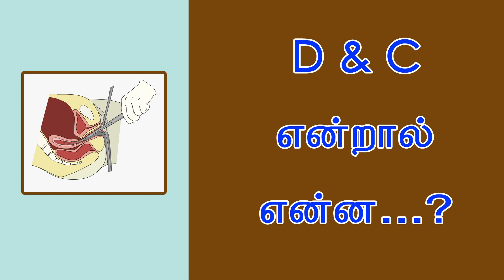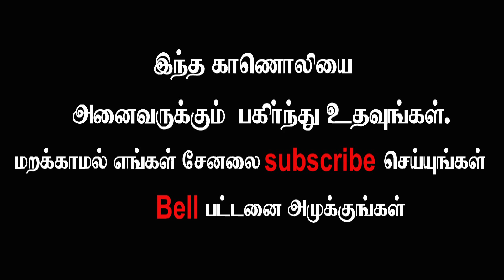D & C என்றால் என்ன...?